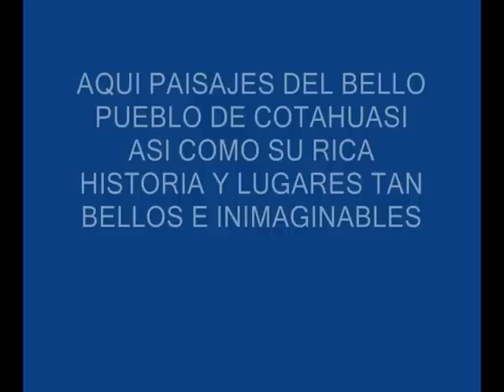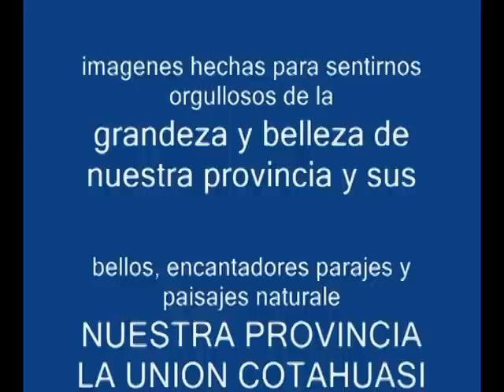VALLE DE COTAHUASI 2011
EL BELLO COTAHUASI EN SUS INUMERABLES SITIOS TURISTICOS COMO ES LOS BAÑOS DE LUICHO Y EL HERMOSO VALLE DE QUECHUALLA ESPECIFICAMENTE CHAUPO Y ROSARIO PAMPA UN LUGAR QUE PARECE UN PEDACITO DEL PARAISO Y DE FONDO LA MUSICA DEL GRAN MAESTRO FREDY FLORES DE TAURISMA